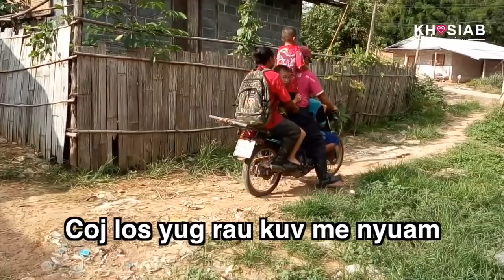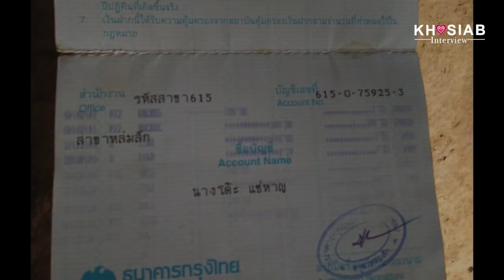Yag Ham Lub Neej - Khaws Khwb Nyiab Yug Nws Tsev Neeg | Khosiab Interview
"Yog txom nyem xwb ces tsis luaj twg
Tiam sis yog tsis muaj kwv muaj tij ces
Tu siab heev
Pab txhawb nws cov me nyuam thiab nws tsev neeg"

Muaj kev noog sau tuaj rau rau : Phong Vang